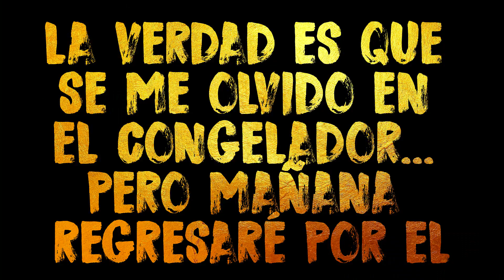Broma Telefónica A Mi Novia!!! ☎️ 😏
Enero 31,  2017 || Vlog 2,484
María se enojo conmigo y escogí el momento menos indicado para hacerle una broma - DeltaEnrique Vlogs